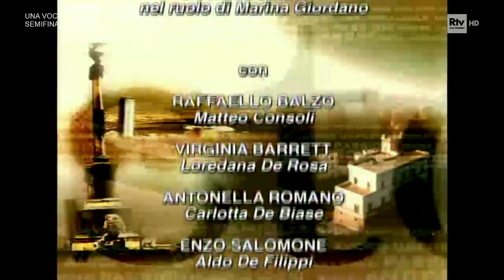Un posto al sole 2003 - 96